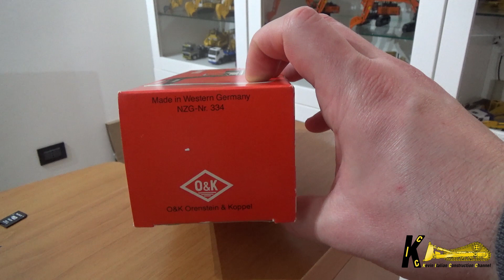O&K RH6 PMS Excavator 1:50 by NZG Model Review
Recensione dell' escavatore O&K RH6 PMS, modello prodotto da NZG negli anni 90, modellino molto scarno a livello di dettagli. Grazie!

Review of the O & K RH6 PMS excavator, model produced by NZG in the 90s, very little model in terms of details.